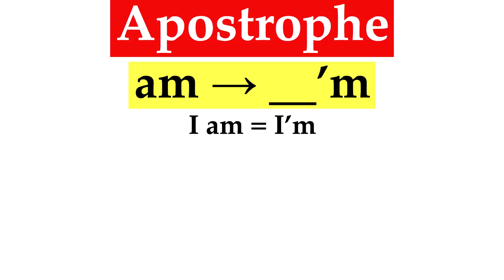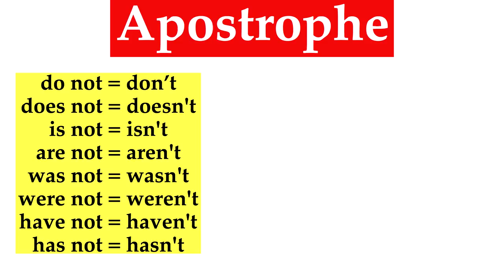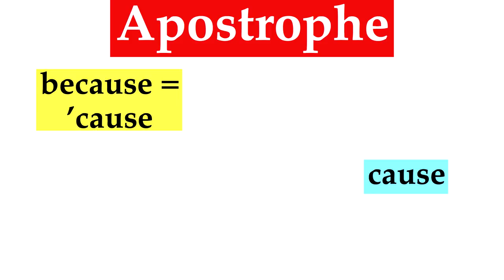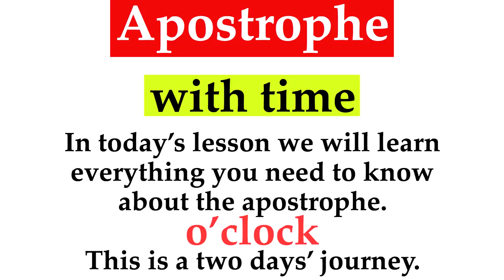Для чего нужен АПОСТРОФ в английском?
Привет, друзья!
С вами Кирилл, добро пожаловать на мой канал, здесь мы изучаем английский язык. Сегодня у нас интересная тема - апострОф в английском языке, зачем он нужен и где его ставить.
Итак, что такое апострОф? Это орфографический знак, похожий на запятую, который ставится вверху слова. По английски апострОф называется APOSTROPHE. Ударение на второй слог. В русском языке правильным ударением считается ударение на третий слог. Однако от своих учителей я почему-то всегда слышал вариант апОстроф. Напишите в комментариях, как вас учили в школе - апОстроф или апострОф? Мне вот пришлось переучиваться.
Сегодня мы рассмотрим 5 основных случаев употребления апострОфа.

Сказать спасибо:
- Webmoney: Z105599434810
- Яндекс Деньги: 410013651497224